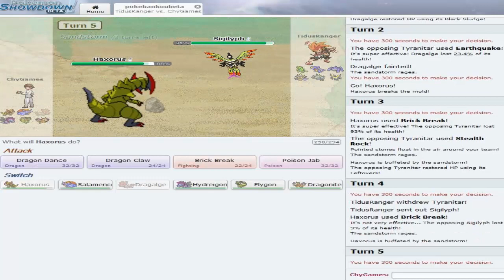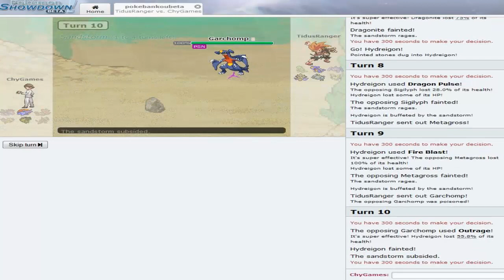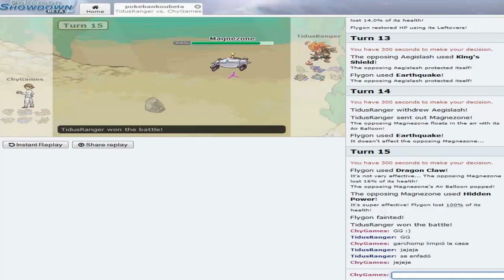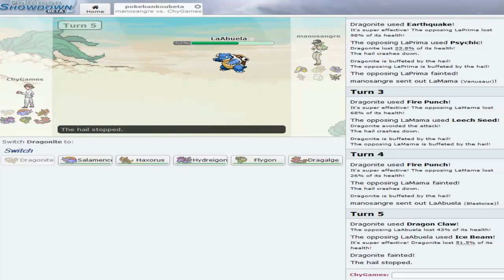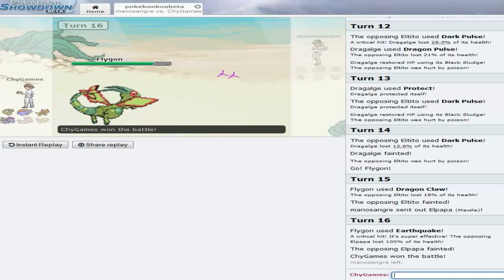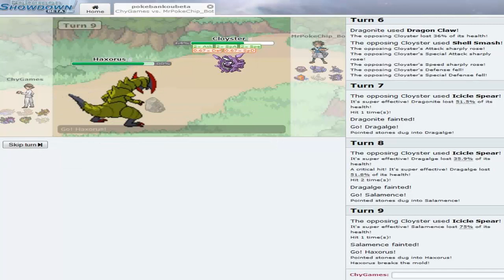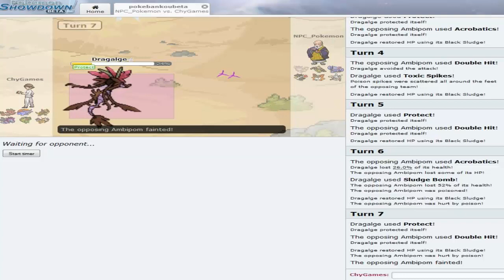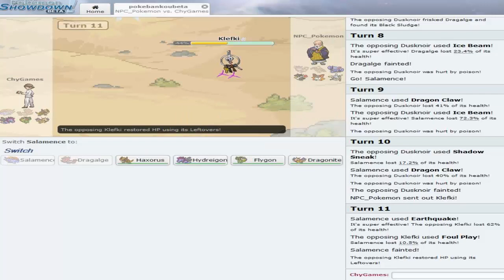Pokemon Showdown CGC - Día 1 Parte 2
Agregadme a Skype:
Chynamandz